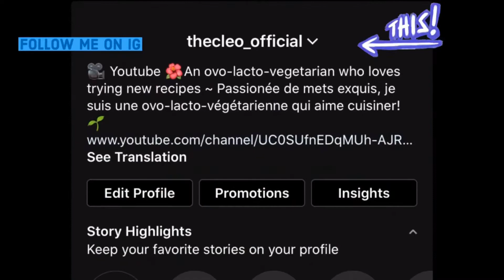Spaghetti VÉGÉTARIEN pour garder la forme! 🍝💪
Coucou!

J'espère que vous êtes tous bien! Je vous partage cette recette de spaghetti qui sera tout à fait convenable pour non seulement épater vos palais, mais aussi pour vous aider à garder votre forme!  Merci!

xo

Cléo

~ La recette

Pour une personne, il vous faudra:

- Pour faire bouillir les pâtes:
Une gousse d’ail
Une branche de thym
De l’eau
De l’huile

- Pour la cuisson et l'assaisonnement:

De l’huile d’olive (sinon huile à votre disposition mais sans saveur)
¾ de cuillère à thé de sel d’ail
4 gousses d’ail hachées
Un oignon vert haché
¼ d’un gros oignon
1  cuillère à soupe de thym frais
2 cuillère à soupe de persil frais haché
3 cuillères à soupe de cilantro frais haché
Du poivre
Du poivron haché

*** Cette video a ete editee sur Videoshop
Pour les decors et arts utilises dans cette video, j’utilise les applications Over et Spark Post